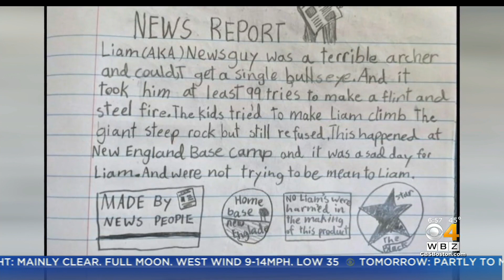'Sad Day For Liam' Child Shames WBZ-TV's Liam Martin For Poor Performance At Camp.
WBZ TV's Liam Martin reports on his rough day at an adventure camp for kids.